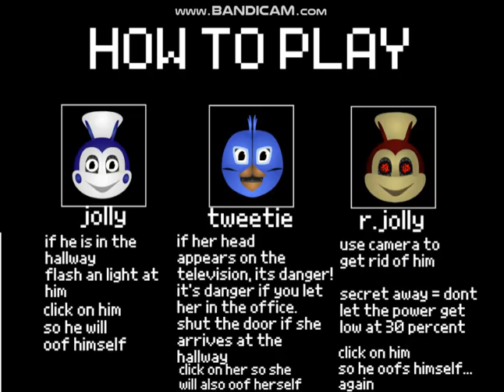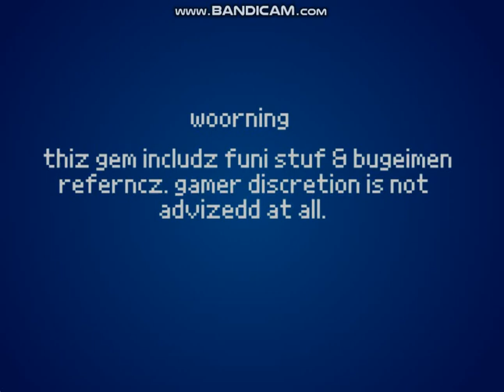One Hilariously Night With A Bee - Gameplay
of course i made this game what would you expect it to be made by other people